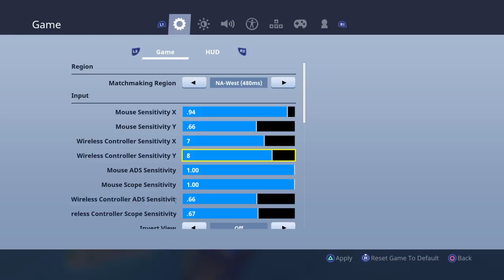Dope asf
Fortnite